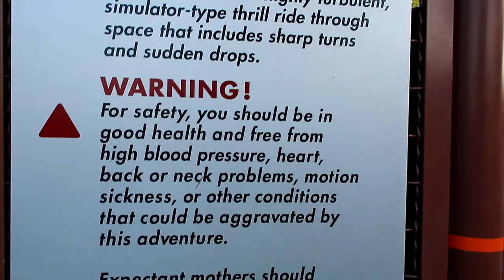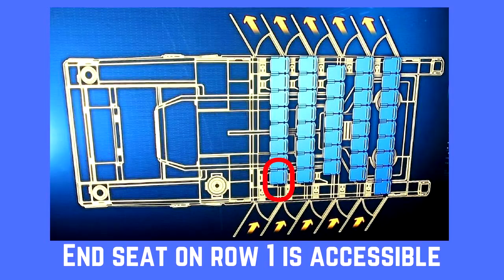Plus Size Disney Rides - Hollywood Studios - Star Tours 2018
If you've ever worried if you are too fat to fit on Disney rides -- this video will help relieve your fears.  As a 350 lb woman, I am able to ride Star Tours at Hollywood Studios and be very comfortable.  In this video, my friend Melanie and I share our top tricks for boarding and exiting Star Tours with ease.  You are going to love this ride!